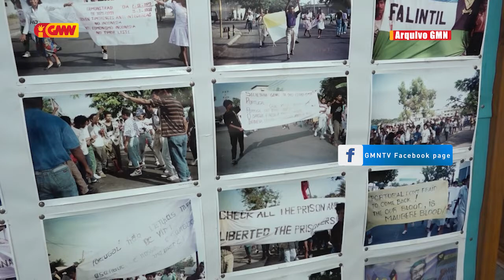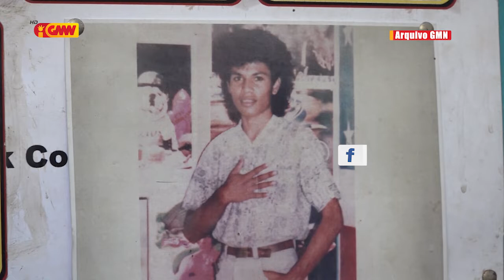Riak Leman Apela ba Foin Sa'e Sira Atu Hakmatek hodi Hametin Unidade